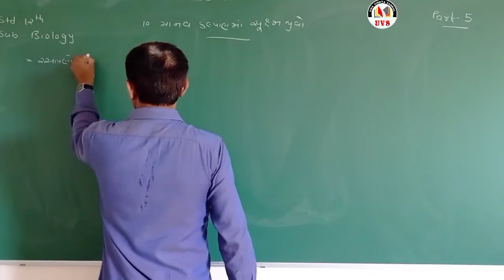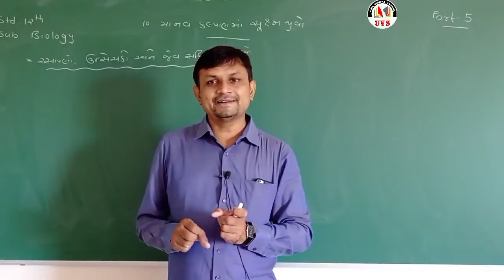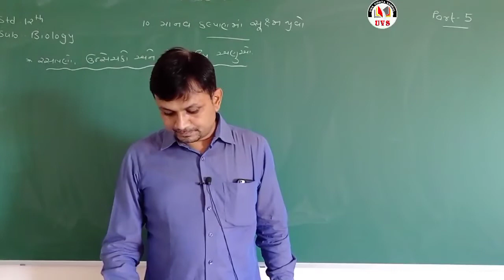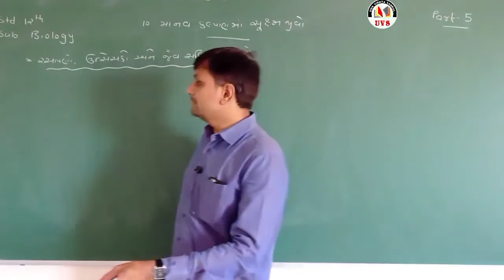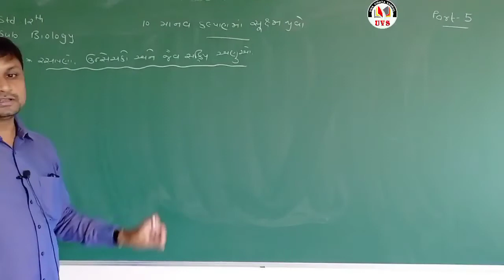12 Sci | Biology revision | ch - 10 | Part - 5